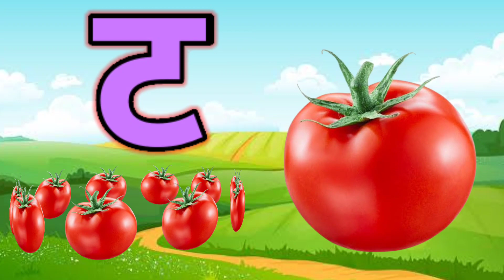अ से अनार,आ से आम,अ,आ,इ,ई,क से कबूतर, ख से खरगोश, अ से अ: और क से ज्ञ तक हिन्दी स्वर माला ABCD kids